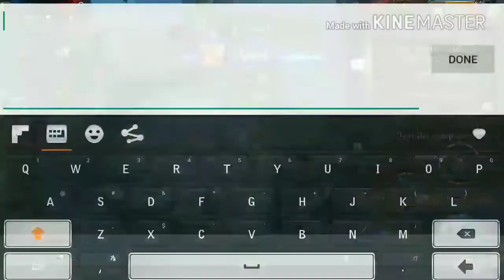Arena of Valor (AOV) - Krixi gameplay with PRO Item Build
Its been a while fellow moba players. This is my Krixi gameplay with some variation of items. There's a delay on uploading coz been busy for a couple of weeks. Enjoy the gameplay and see the item effects on her skills. Hope your enjoy this. Thanks! 🙏🏻